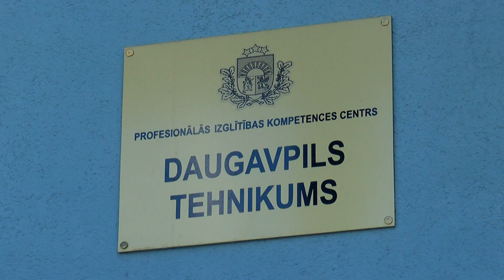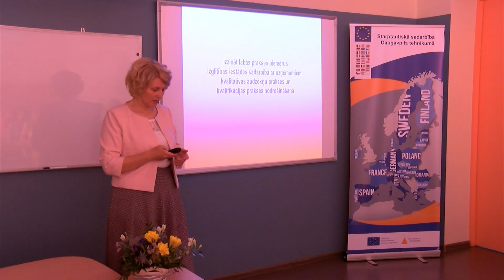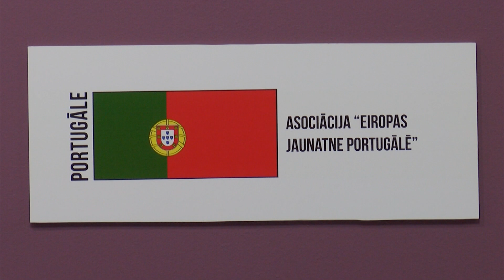Gūst pieredzi ārzemēs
Liels atbalsts skolēniem un studentiem profesionālo prasmju un iemaņu attīstīšanā, kā arī citu valstu mācību procesa iepazīšanā, ir iesaiste Erasmus+ programmā. Nupat par ārvalstīs pavadīto prakses laiku iespaidos dalījās Daugavpils tehnikuma audzēkņi un no pieredzes apmaiņas brauciena atgriezušies pedagogi.